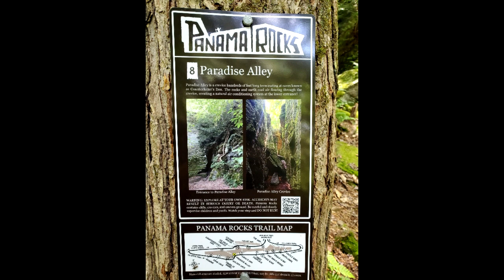We Find Paradise Alley! Panama Rocks Bike and Hike Finale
Welcome to the Reborn World of Inspired By Babies Reborn Nursery! View the most beautiful lifelike reborn baby dolls! Learn how to paint a reborn doll of your very own! Become a member and get one on one tips and advice for all your buying, selling, and painting questions! In my studio you get the best of both worlds! The enjoyment of this beautiful artwork and the education you need to create your own masterpiece!